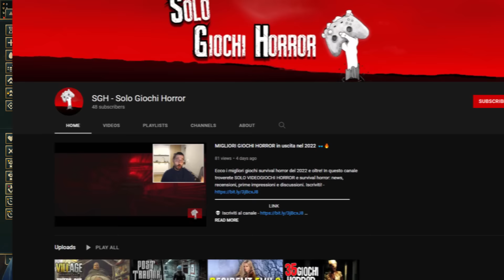[ITA] SUPER GUIDA PER WARWICK JUNGLE IN SEASON 12 🔥😱 Il miglior jungler per iniziare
In questa guida per Warwick jungle in season 12 vi faccio vedere la migliore build per Warwick giungla in season 12 e vi spiego TUTTO di Warwick.
timestamp
00:00 guida warwick
01:38 abilità
11:32 combo
12:59 tips and tricks
15:55 rune buiil per warwick
25:51 gameplay!
28:04 early game
42:12 mid game
47:54 late game
UN GRAZIE AGLI ABBONATI:
Big Daddy
TizioKaioh
Carmine Flagiello
Domingo - Tao Games